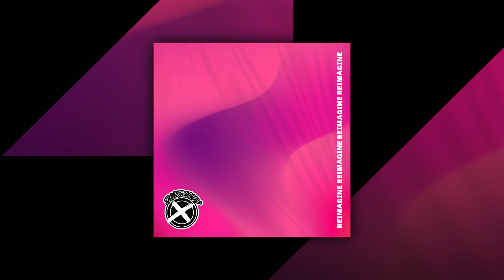Shiruky - Reimagine (Royalty Free Music)